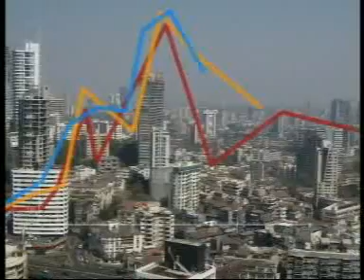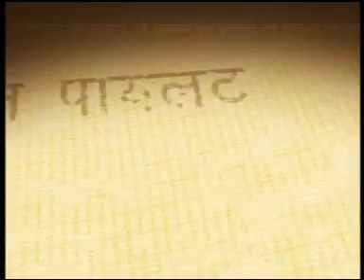Manoj Tibrewal Aakash Interviewed RPN Singh for DD News's Ek Mulaqat (Full Interview)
Eminent Indian TV News Journalist Manoj Tibrewal Aakash Interviewed RPN Singh for Doordarshan News's Talk show Ek Mulaqat (Full Interview) For more Details